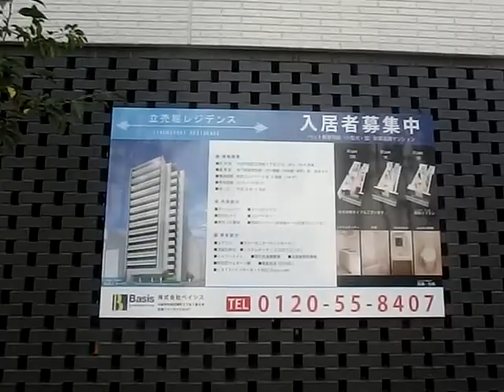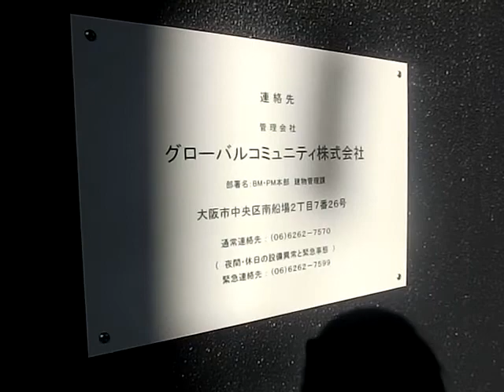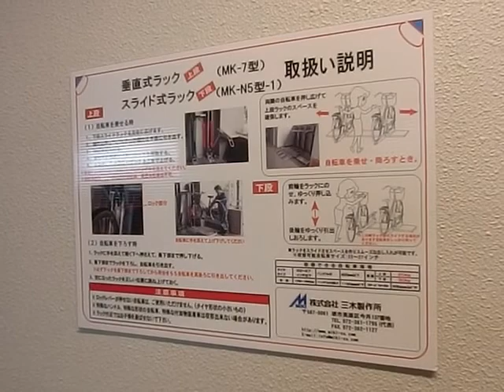立売堀レジデンス 外観・共有